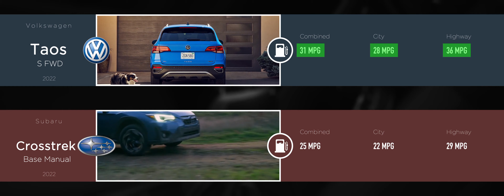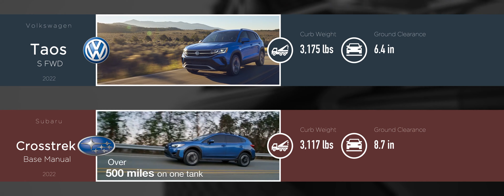Volkswagen Taos S FWD 2022 vs Subaru Crosstrek Base Manual 2022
Comparison between Volkswagen Taos S FWD 2022 and Subaru Crosstrek Base Manual 2022